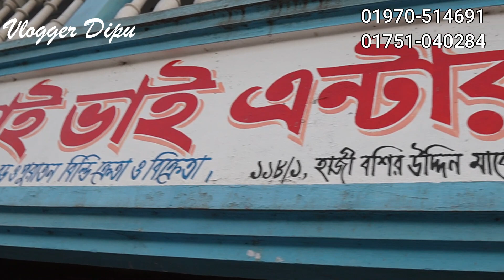১০০ বছরের গ্যারান্টি কাঠের দরজা কিনুন সবচেয়ে কম দামে- Buy Wooden Doors Cheap Price in Bangladesh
M/S. Bhai Bhai Enterprise (HazariBagh)
Address : 118/1, Haji Bashir Uddin Market
(B.D.R - 5 No Get Er Poschim Pase) Dhaka
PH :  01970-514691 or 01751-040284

ব্যবসা করতে গেলে প্রয়োজন টাকা, সাবেক কাল থেকেই এই ধারণা প্রচলিত। আমরা সকলেই নানা সময়ে শুনে এসেছি, বড় রকমের মূলধন জোগাড় করতে না পারলে নাকি ব্যবসায় নামাই উচিত না।

সত্যিই কী তাই? নাকি উদ্ভাবনী, দক্ষতা, শ্রম আর সৃজনশীলতা দিয়ে নেহাতই অল্প টাকায় ব্যবসা শুরু করা সম্ভব?

আমি "Dipu Vlogz" আপনাদের সামনে নিত্ত নতুন ব্যবসায়িক আইডিয়া নিয়ে Video Published করবো। আপনারা অল্প পুঁজিতে কিভাবে ব্যবসা শুরু করতে পারেন সে বিষয়ে একটা Basic ধারনা দিতে চেষ্টা করবো।

আর আপনারা কি ধরনের ভিডিও দেখতে চান আমাকে Comment করে জানাবেন। আমি নিত্ত নতুন পাইকারি দোকান (wholesale shop) এর সন্ধান আপনাদের দিতে চেষ্টা করবো। ধন্যবাদ

১০০ বছরের গ্যারান্টিযুক্ত সাশ্রয়ী মূল্যে বার্মাটিক সেগুন, চিটাগাং সেগুন কাঠের দরজা ও চৌকাঠ কিনুন - Buy Wood Doors Lowest Prices in Hazari Bagh Dhaka Bangladesh 2021 New Latest Wood Door, নতুন ডিজাইনের কাঠের দরজা